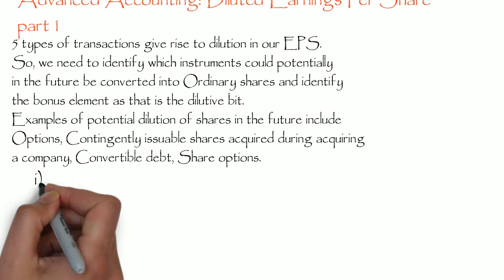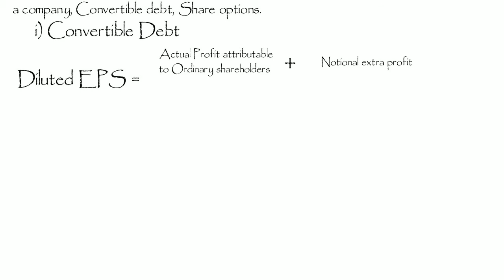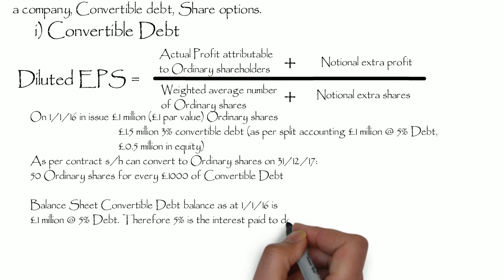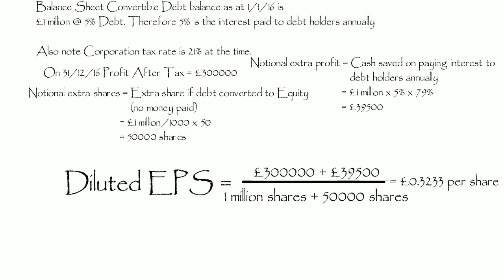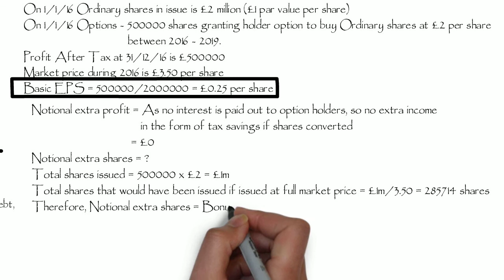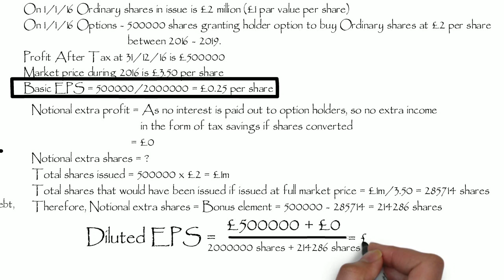More Example of Advanced Accounting: Diluted Earnings Per Share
Diluted Earnings Per Share part 1